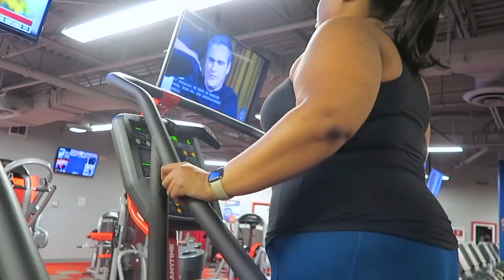What Nobody Tells You About Weight Loss⎮Surgery, Expectations, & More!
Today I want to talk about the not-so-glamorous side of weight loss! It can be a struggle sometimes and I just want you all to know you are NOT alone!!!

Lipstick: Pat McGrath Full Panic
Lashes: Java Lashes in Finesse
Nails: DND 496